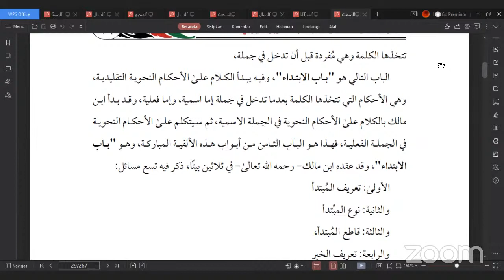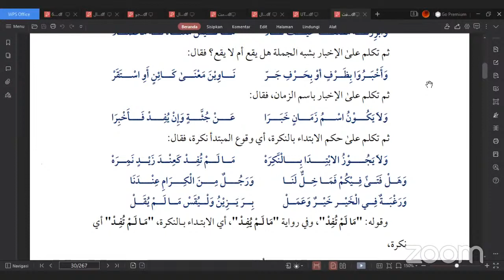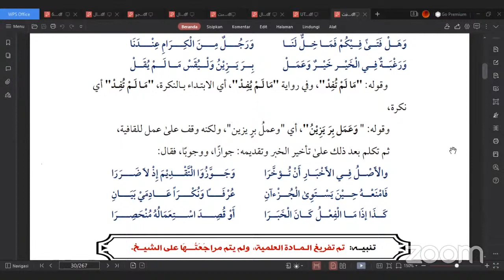Kajian Alfiyyah Ibn Malik